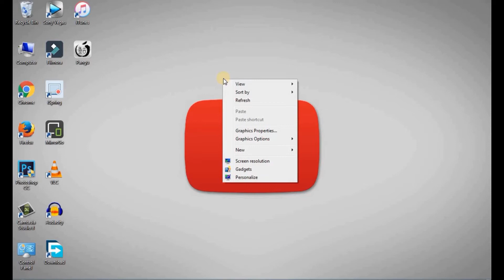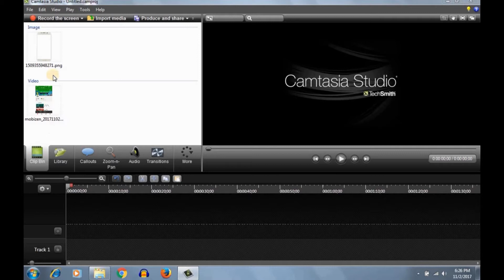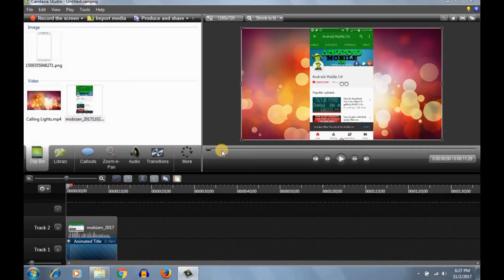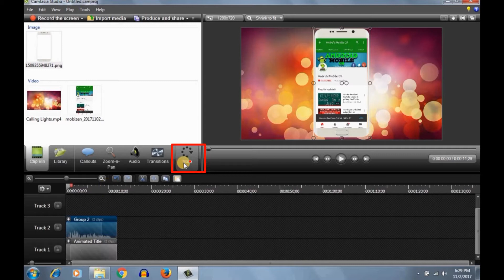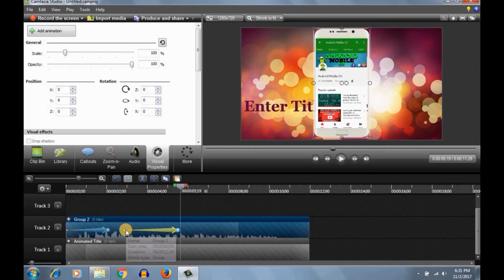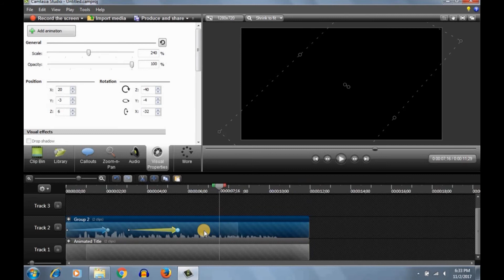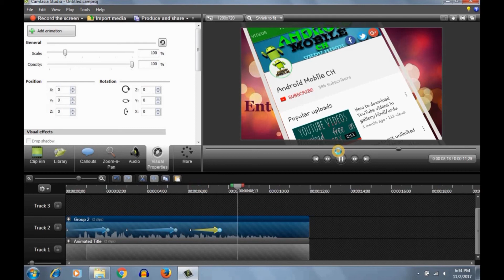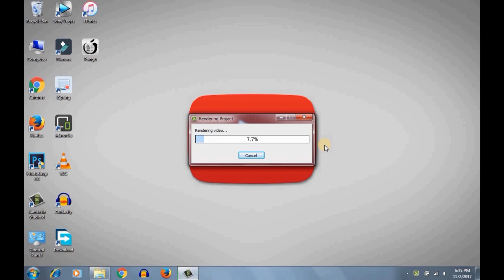How to Make 3D Subscribe ball icon intro Step by Step Full Tutorial